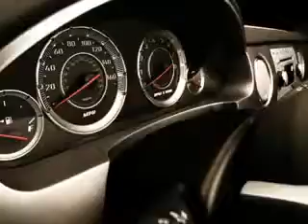2009 Infiniti G37x Chevrolet of Homewood Homewood, IL 60430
Infiniti Gx You will love this Black Obsidian Infiniti G37X 4 Dr Sedan AWD, equipped with a 6 Cylinder engine and an automatic transmission with 62,544 miles. Enjoy an impressive 25 miles to the gallon on this great car with features like Side Impact Air Bags, Bose Sound System, Leather Upholstery, Dual Air Bags, Heated Seats, Power sunroof, Fog Lights, Alloy Wheels, Power Seat, and much more. Enjoy the drive and have peace of mind in this Infiniti G37X. See us at Chevrolet of Homewood today!
MILES: 62,544
VIN:JNKCV61F69M362150

18033 Halsted ST.